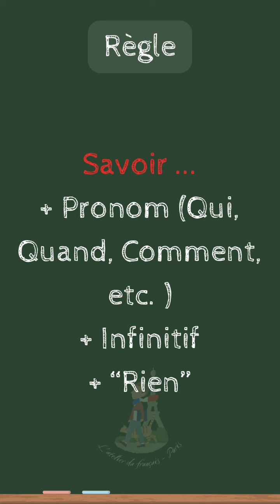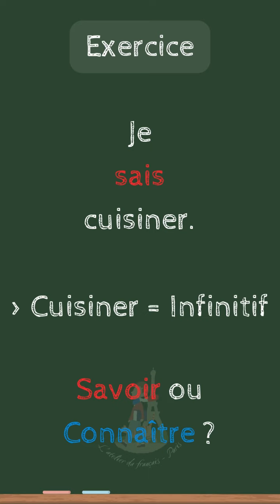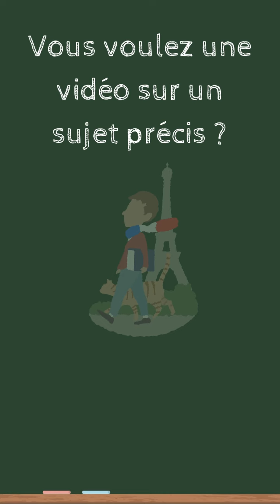Savoir ou connaître ? Ne faites plus l'erreur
Savoir ou connaître ? Ne faites plus l'erreur ! Une vidéo de FLE par Manon

📝 Exercices d'entraînement en description, testez-vous avec le quizz en fin de vidéo !

Apprenez le français avec nous à L'atelier du français !

✤ Merci à Manon pour sa vidéo pédagogique !